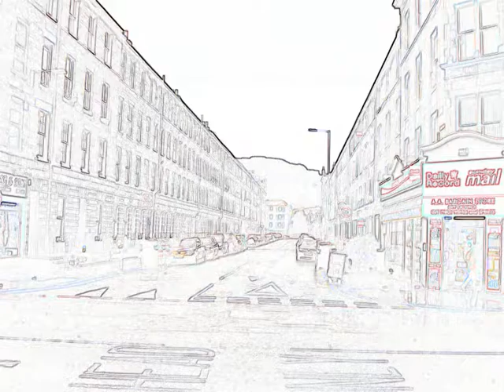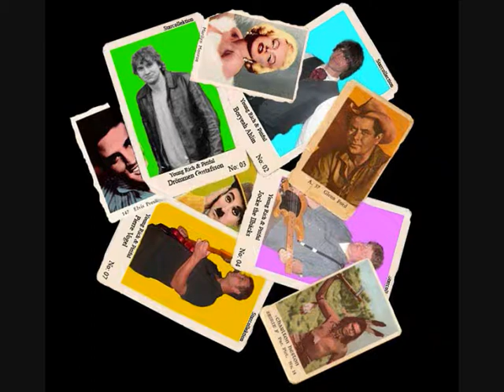To hell with poverty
En tapper och smakfull Young Rich & Pitiful-tolkning av den geniala Gang of four låten, "To Hell with poverty"